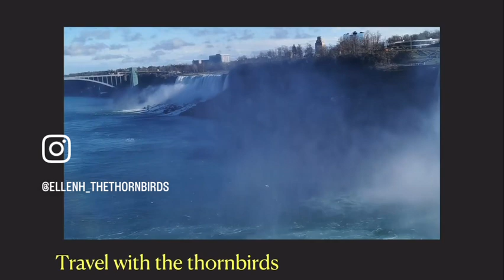Rainbow at Niagara Falls